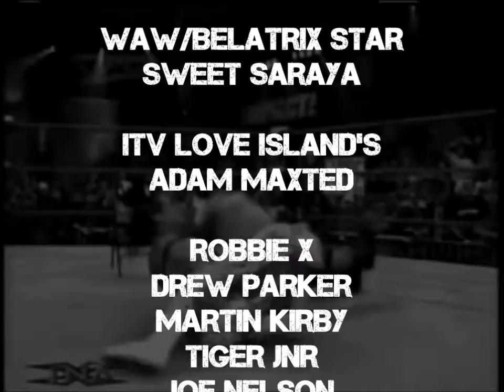PONTEFRACT TOWN HALL OCTOBER 7th